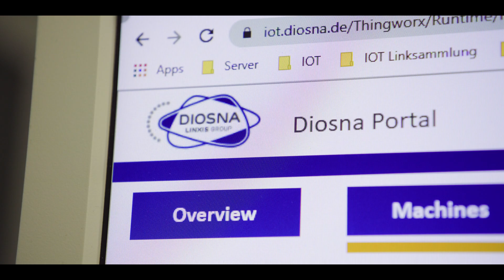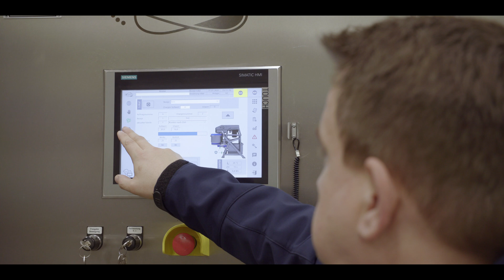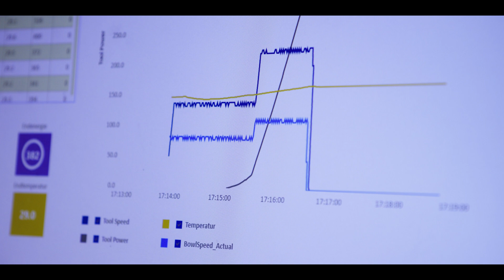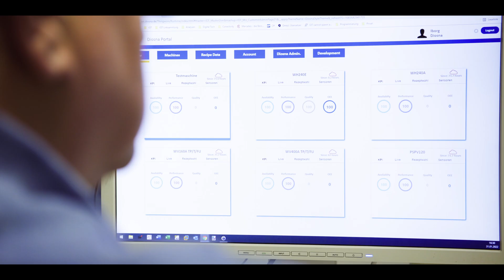DIOSNA setzt auf Predictive Maintenance & Condition Monitoring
Das im Jahr 1885 gegründete Unternehmen DIOSNA führt das Internet der Dinge auf seiner Produktpalette ein, damit Kunden von Predicitve Maintenance und Condition Monitoring profitieren können.

DIOSNA ist ein mittelständisches Unternehmen, das Bäckereimaschinen und Maschinen für pharmazeutische Granulationsprozesse herstellt.

Im Video stellen Henrik Oevermann, Georg Bückers und Thorsten Iborg das Unternehmen, ihre Arbeit und die neue IoT-Lösung vor. Sie sprechen außerdem über Herausforderungen und zukünftige Vorhaben von DIOSNA.